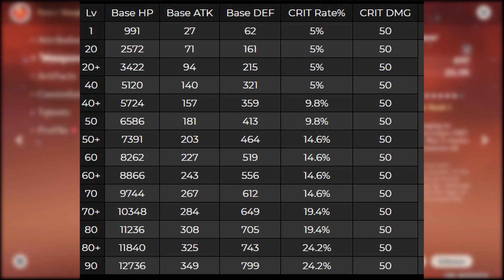BAGUS KE ROYAL SPEAR UNTUK XIAO? GENSHIN IMPACT MALAYSIA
hai guys harini kita akan tgk sama ada berbaloi atau tak utk korg dptkan weapon royal spaer utk xiao. Enjoy
timestamps:
0:25 description
1:24 vs deathmatch
1:59 vs blackcliff pole
2:48 kesimpulan